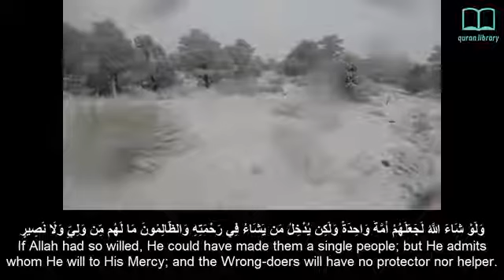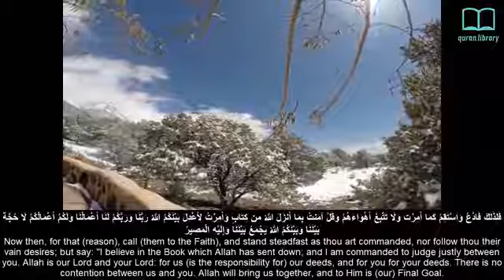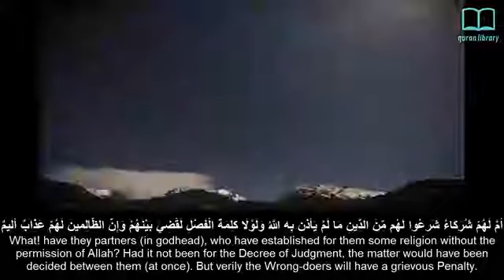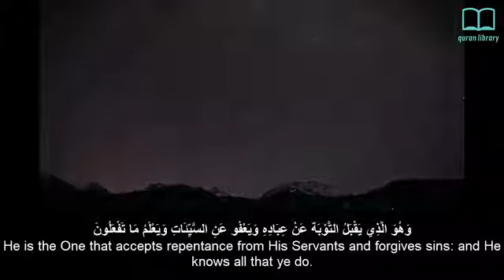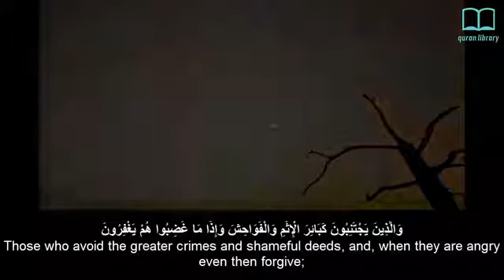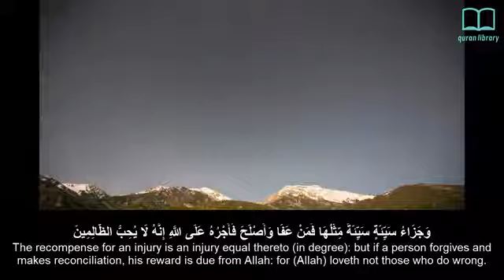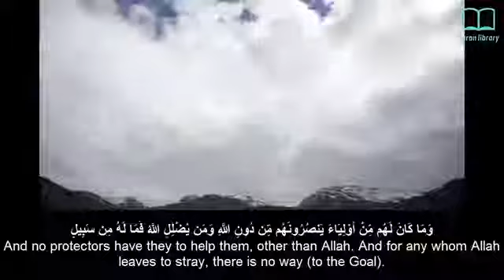Surah Ash Shura - Yasser Aldosari - English subtitles